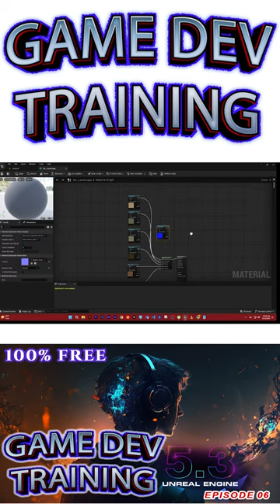Master Unreal Engine Game Development: Comprehensive Training Course EPISODE 06